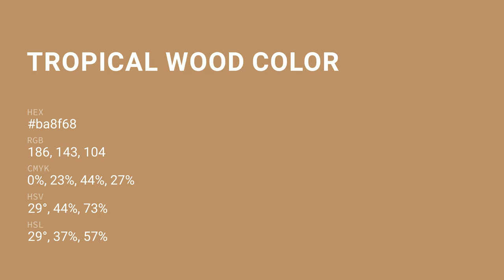Tropical Wood color ba8f68 hex color - Yellow color - Cool color ba8f68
What color is Tropical Wood ? ba8f68 hex color - Yellow color - Cool color ba8f68

Hex ba8f68 Color Code is also known as Tropical Wood color.

Hex ba8f68 Color code in RGB color code model is created after adding 72.94% red color, 56.08% green color and 40.78% blue color.
Hex ba8f68 Color code in CMYK color (process color) code model is generated after subtraction of 0% cyan, 23% magenta, 44% yellow and 27% black.